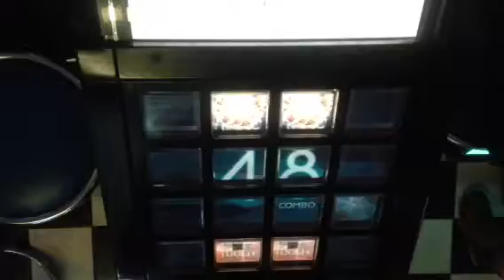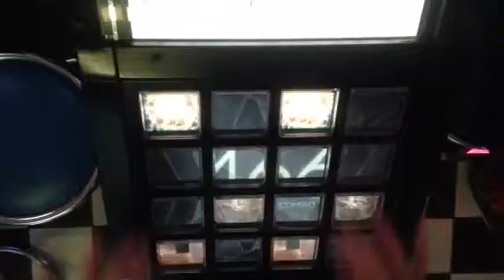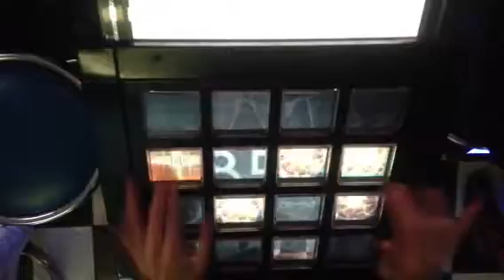[jubeat saucer] We're So Happy [EXT] by K.W-INK